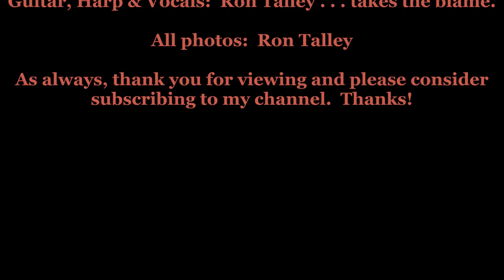"Jim Jones" (Trad.) (arr R Talley) 5 22 16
Dylan claims arrangement of the song but it ain't so.  :-)

Ron